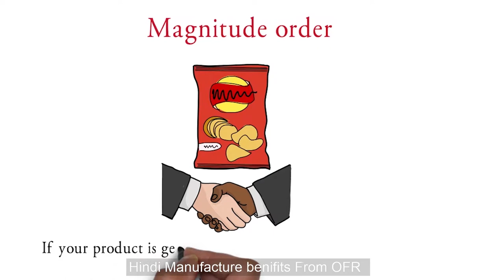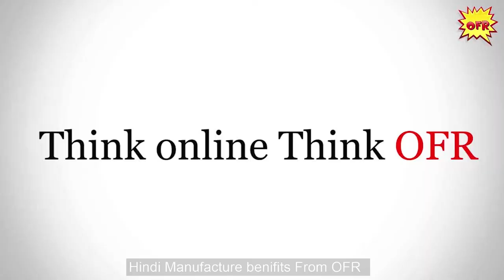OFR Manufacture Benefits | Hindi Version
OFR - Benefits & Features for Manufacturers
                             OFR Partner APP for Manufacturers with user friendly E-commerce platform for the first time in India, this video explains about the benefits and features gained by the Manufacturers on all A-Z categories, also they can get connected with Wholesalers, Retailers all over India to get to know the market updates.